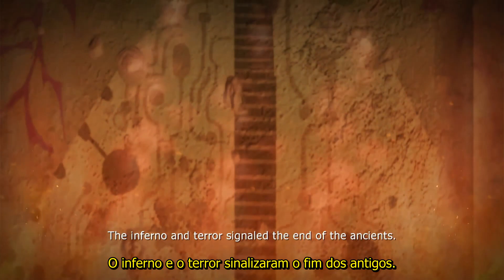Blue Dragon Detonado Legendado Pt-Br #34 Céu limpo